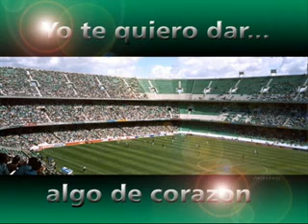Vamos Vamos (animemos al Real Betis)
TeMaZo de Los Ultras del Real Betis Balompié.Los Supporters Sur!
Animemos!